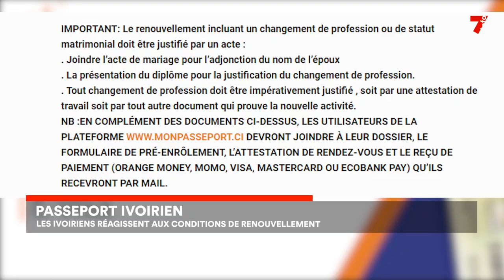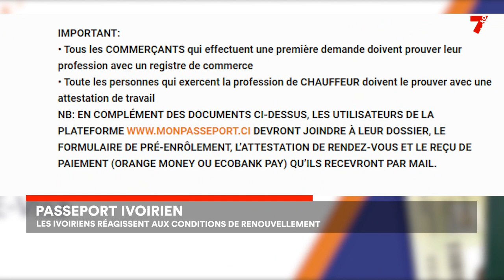Passeport ivoirien : les Ivoiriens réagissent aux nouvelles conditions